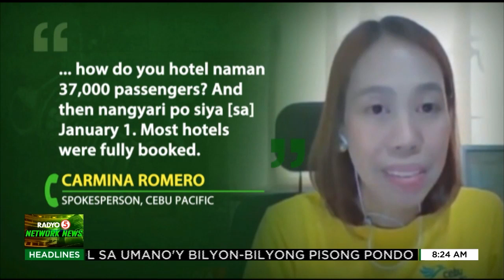Imbestigasyon sa nangyari sa NAIA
TedFailonandDJChaCha | Posibleng ipatawag sa imbestigasyon ss Senado si dating Transportation secretary Arthur Tugade kasunod sa naging aberya sa air traffic management system ng CAAP.